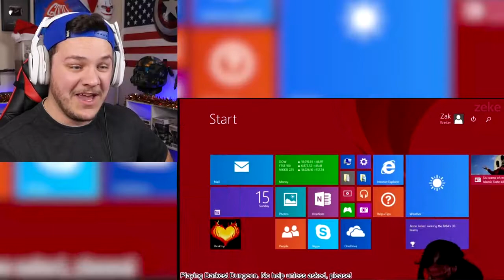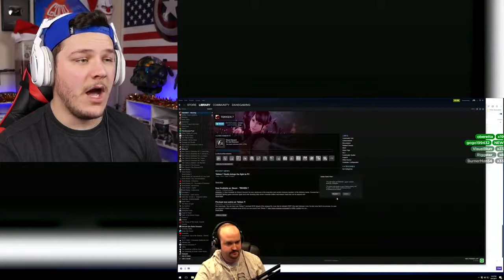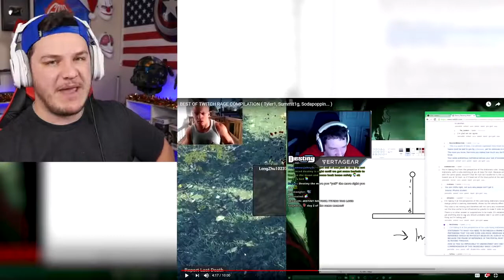Funniest Twitch Rage Reaction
best video game of the world